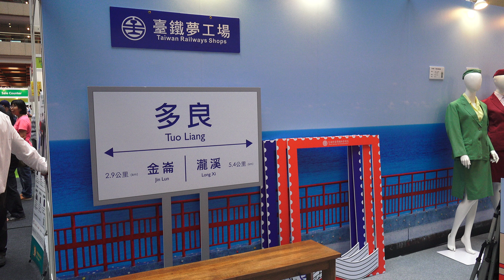台北2016世界郵展 世貿一館 台鐵參展攤位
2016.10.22 台北2016世界郵展 世貿一館  10/21-10/26 免費參觀 台鐵參展攤位